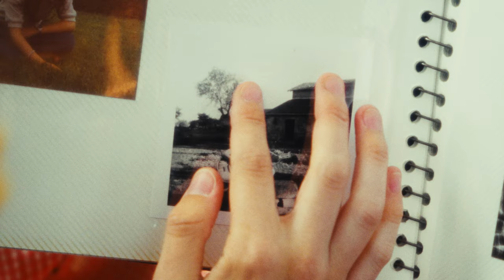Coline Rio - Ma mère (Clip officiel)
“Ma mère”, extrait du premier album de Coline Rio "Ce qu'il restera de nous"

Avec Dany Coutand

Réalisation : Zoé Cavaro & Coline Rio
Montage : Zoé Cavaro & Coline Rio
1ère assistante réalisation : Louisiane Brosseau
Chef opérateur : Théo Sanchez
Assistante caméra : Ariane Vallin
Étalonnage : Zoé Candito
Régie : Elsa Poudevigne
Accessoire et décoration : Aénor Mauny
Make Up & Coiffure : Jeanne Meens

Merci à Hélène de Légumes et Cie à Assérac pour ses délicieux repas.
Merci à Sophie et Najib Taga.

Réalisation : Stan Neff & Coline Rio
Prise violoncelle : Cécile Lacharme
Mixage : Stan Neff
Mastering : Adrien Pallot @ChabMastering
Publishing : Baronesa

Paroles :

Ma mère a des lignes
Des ruisseaux dans les mains
Aux yeux, des rides
Qui dessinent un chemin

Elle a un monde entier au bout des doigts
Elle m’a mise au monde
Elle est une partie de moi

Ma mère a des rires
Et des larmes cachées
Dans ses sourires
Des amours inavouées

Jamais, je ne saurais déceler
Ce que son coeur d’enfant
M’a laissé

Nous sommes filles et femmes
Sorcières, mères, soeurs d’âmes
Nous sommes fleurs et flammes
Rivière, terre, tambour d’âme

Dans les mains de ma mère
Se cachent des mystères
Des noms oubliés
Des jardins partagés

Jamais je ne pourrais deviner
Ses histoires, ses secrets
Son passé